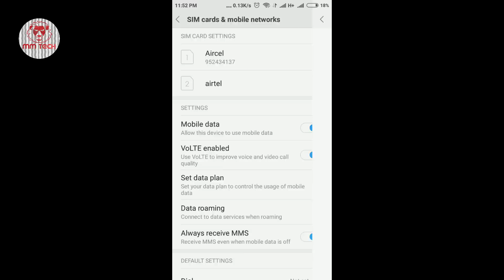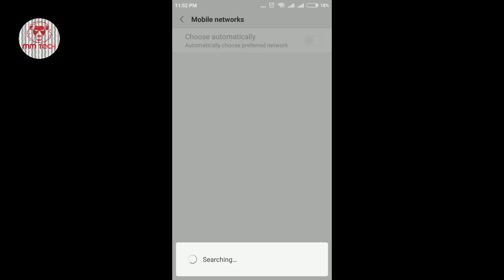ஏர்செல் மூடப்பட்டதா ?! Aircel Service stopped /Disable உண்மை என்ன ?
this video about aircel current problem reveal truth about aircel network problem
Trusted Free Recharge (Install ,Register,Recharge)
 (Cashpack For everyone)
(Support Us)

Support Hard Working People
வாழ்க தமிழ்,வளர்க டெக்னாலஜி (தொழில்நுட்பம்)